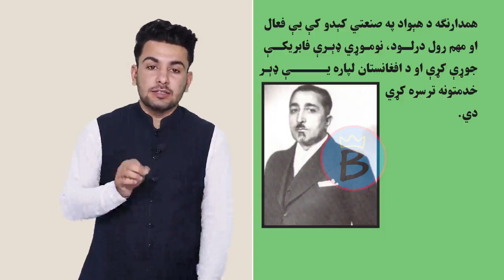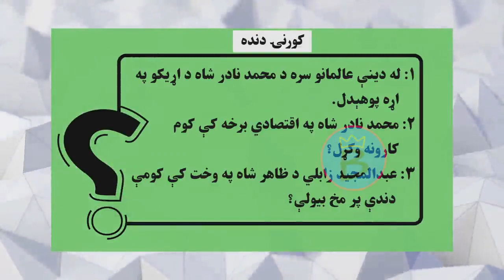تاریخ ټولګی ۱۲ | دویم څپرکی | لوست ۲۳ برخه ۲ | د اصول نامې ترتیب او تدوین